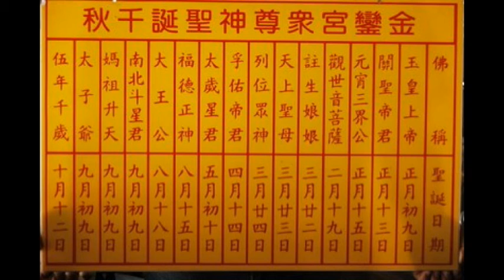茄萣金鑾宮-停車格標線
廟址:852高雄市茄萣區保定里港東街111號
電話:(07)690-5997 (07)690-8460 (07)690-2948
建立沿革:
本廟創建淵源，溯自乾隆四十二年，歲次丁酉，「西曆一七七七年」。因地區境民全靠海上撈漁謀生，信賴海神顯化保佑，故齊眾設壇於本境社尾，祈求禱告達旬，求得天上聖母慈念漁民齊堅奉承之意，降臨駐壇，就用壇地首建簡陋茅廟，雕塑神像膜拜，從此藉賴神庥，魚蝦昌盛，海難逐年減少，凡遇天氣突變，漁民夜間迷失方向時，即見神火指引船筏靠岸，化險為夷。現本宮殿內懸掛之恩周海嶼匾額一面，即係乾隆四十八年，有泉州方面帆船遇難，在千鈞一髮之際，發現火號，朝向目標隨本區漁筏逃難投線登陸，得以生還之船員，沐恩弟子施程、林勇、郭福填、施文、呂贊燕、施韞、陳位、郭雲、蘇恩、周列、陳傑等十一名所敬謝也，懸掛於乾隆48癸卯年正月。